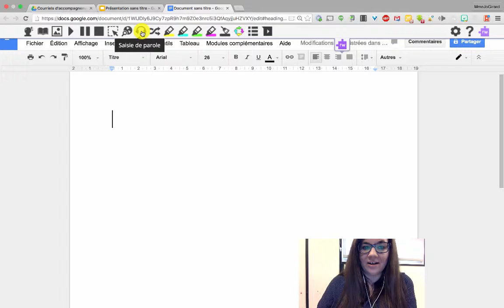R&W 6. Saisie de parole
Comment utiliser la saisie de parole dans Google Read&Write.